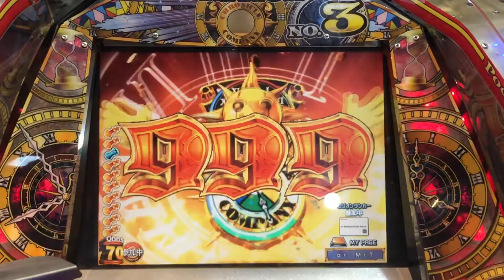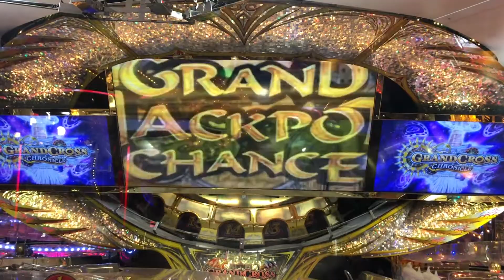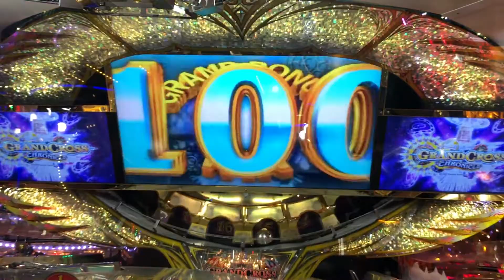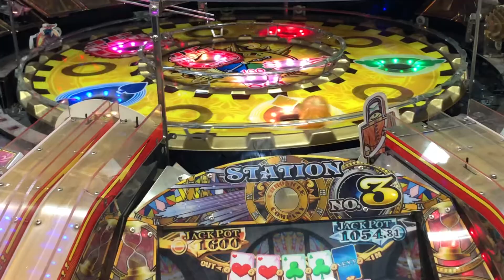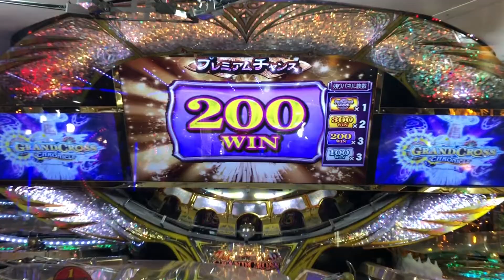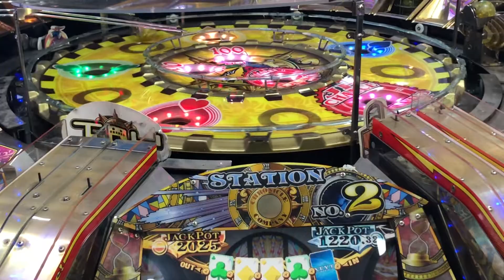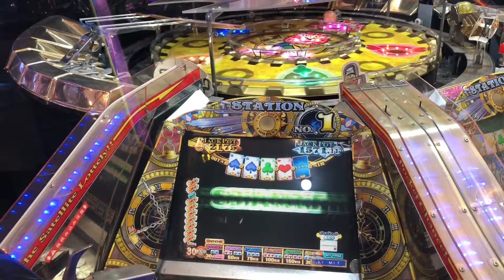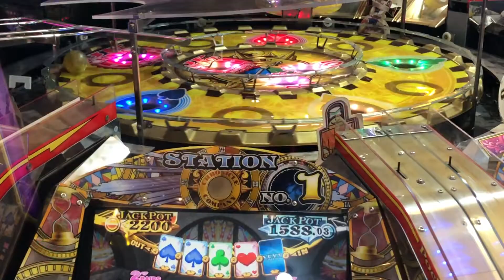ｸﾞﾗﾝﾄﾞｸﾛｽｸﾛﾆｸﾙ 抽選集【14】【GRANDCROSS CHRONICLE】